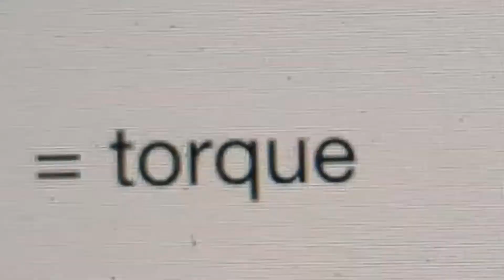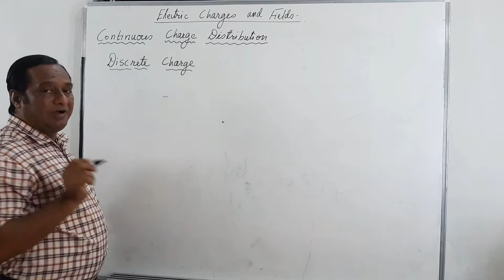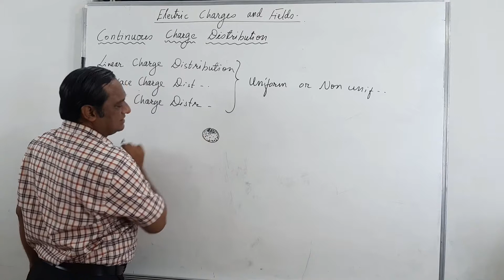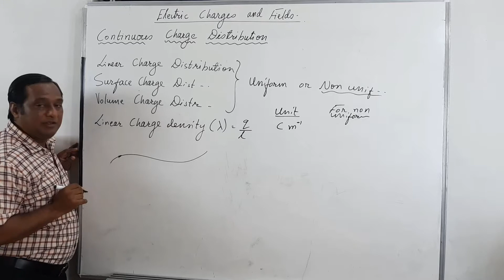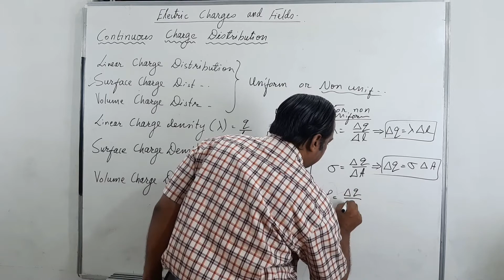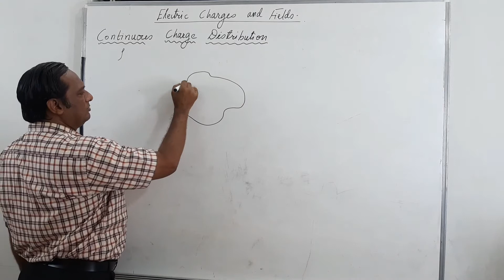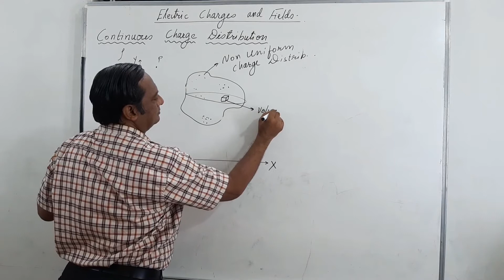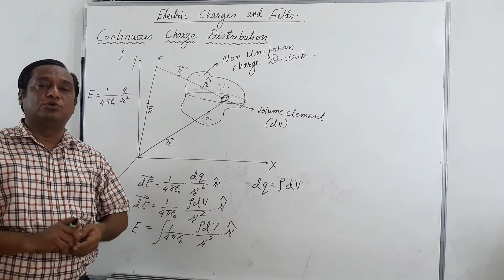Continuous Charge Distribution | By Bhupesh Sir | Physics | JEE | NEET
Subject: Physics
Class: 12 | JEE | NEET
Medium: English
Chapter Name: Charges and Fields
Topic: Continuous Charge Distribution
Lecture By: Bhupesh Joshi
School: Ascent School of Science
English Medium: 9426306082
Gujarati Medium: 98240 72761